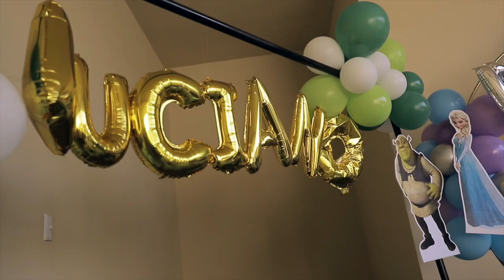2 años LUCIANO Y DONATELLA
Mis amores, mi REGALOTE De Dios, ! Benditos sean siempre, guiados por Dios, protegidos, siempre libres, felices y muy muy amados! Los amamos, su papa, Nicolas, emiliano y yo su mama, Los amamos mucho, han traido una luz a nuestra casa, son un sol! Son mi máximo hermososss !!

Luciano, nos haz traído tanto amor, tanto apapacho, eres un ser muy cariñoso, con mucha luz, muy risueño. He aprendido contigo que un abrazo y un beso es una inyección de fuerza, poder y curación infinita, y a veces con eso basta para el corazón. Que seas feliz mi amor, que sigas sonriendo y riendo como sabes serlo! Gracias mi rey, por siempre recibirme con un abrazo tan duradero y fuerte, es hermoso apapcharte y que te dejes y te encante! que seas tan amoroso, tan tierno, tan juguetón y tan chilote! Siempre estaré para ti mi amor, acariciando, apoyándote, amándote y cuidándote aunque no me puedas ver. Te amo.

Donatella, como nos haz sorprendido desde un inicio ver una bebita tan delicada, tan tierna y tan bonita y a su vez tan fuerte, tan poderosa y tan guerrera. He aprendido que como mujeres nos tenemos una a la otra y que por siempre seré tu aliada, tu amiga, tu apoyo y tu equipo, tu compañera y tu mamá. Que no hay union mas grande que la de una mama con su hija.
Es increíble como te ve o tan tierna te persigo tan fuerte! Como mujer creo en mi porque creo en ti, y estoy segura que tu puedes con todo, y cuando no, yo estaré ahí contigo siempre aunque no me puedas ver.